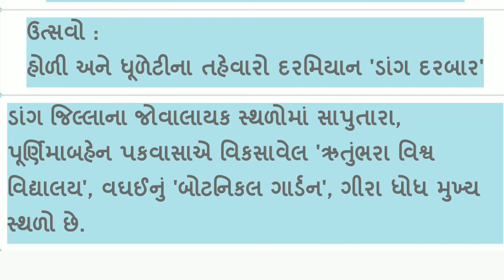Districts of Gujarat - Dang (ગુજરાતના દરેક જીલ્લાની માહિતી)All Details in Gujarati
यहाँ पर गुजरात के सभी डिस्ट्रीक्ट की माहिती दी गई है। कच्छ जिले की सभी माहिती सभी स्पर्धात्मक परीक्षा में आपको उपयोगी होंगी। कई प्रश्न ईनमें से पूछे जाते है ।